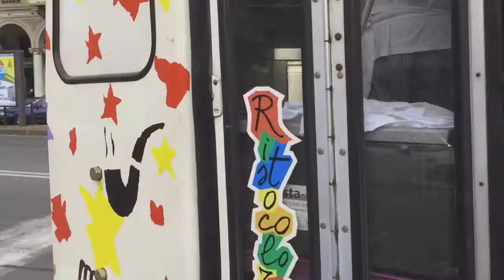Tram storico 2595, Tram Ristorante e Serie 5000 GTT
In questo breve video racchiudiamo diversi tram torinesi. Iniziamo con la bellissima vettura storica 2595 in servizio sulla linea turistica 7 (che si effettua di Sabato e di Domenica). A seguire la 2841 adibita a servizio ristorante, infine due passaggi di tram Serie 5000.